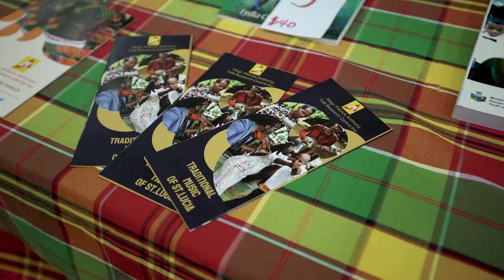Konsit Konmin - Gros Islet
Konsit Konmin is a creole language initiative conceptualized by the Folk Research Centre. It adopts a grass roots, community-centered approach to documentation and research and forms part of a revitalized effort to understand the evolution of culture within Saint Lucian communities.

Konsit Konmin aims to engage communities in an open discussion on matters tied to culture and national development, discover the unique cultural attributes within communities, and promote the Kwéyòl language.

In this episode, we visit the community of Gros Islet . . .